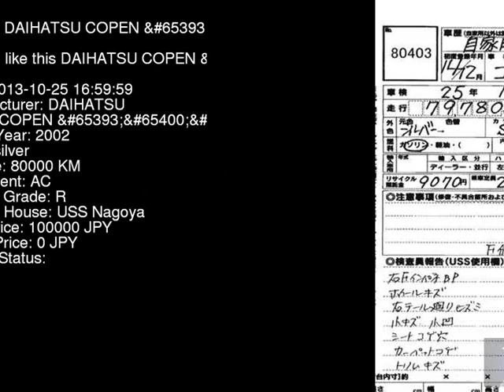2002 DAIHATSU COPEN L880K - Japanese Used Car For Sale Japan Auction Import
2002 DAIHATSU COPEN  L880K - Japanese Used Car For Sale Japan Auction Import L880K,DAIHATSU,COPEN,jdmvip,vip,jdm,cars,japan,jdmvip.com,japanesecars,usedcars Japanese Used JDM Car For Sale At Auction in Japan for Import